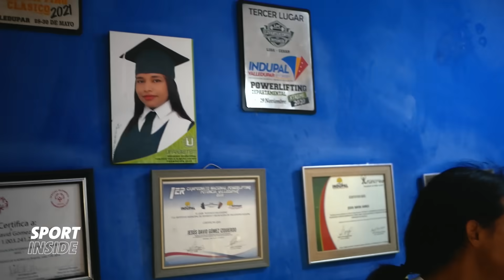Die Kraft der Indigenen - Powerlifting in Kolumbien | Sportschau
Mehr als 100 indigene Gruppen leben auf dem Gebiet des heutigen Kolumbiens. Viele von ihnen sind von Benachteiligung, Konflikt und Vertreibung betroffen. Ein junger Mann aus der Sierra Nevada de Santa Marta gibt seiner Gemeinschaft mithilfe des Sports neue Aufmerksamkeit. Jesús David Gómez stand schon mehrfach bei internationalen Wettkämpfen auf dem Treppchen. Und zwar ausgerechnet im Powerlifting, einer ursprünglich US-amerikanischen Variante des Gewichthebens. Bastian Kaiser hat ihn für Sport inside begleitet.

Das Magazin Sport inside erzählt die Geschichten jenseits der glitzernden Sportwelt: informativ, kritisch und authentisch. Sport inside deckt auf, fragt nach, eckt an. Wir setzen Themen und beobachten neue Trends.